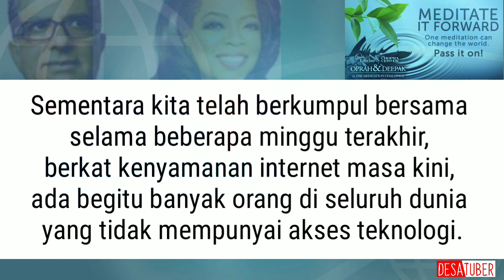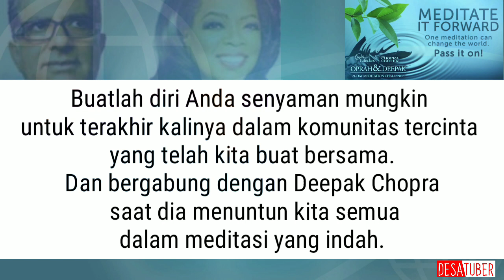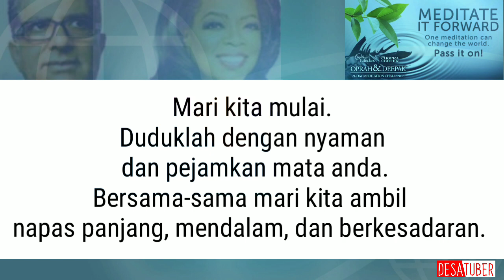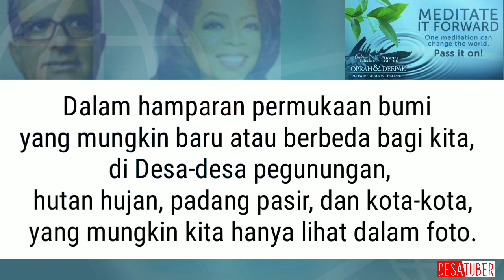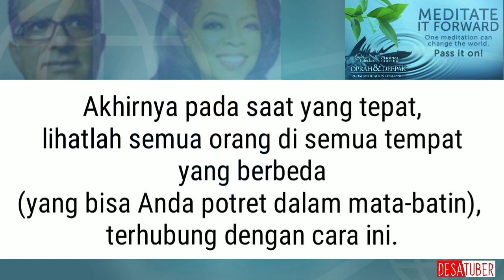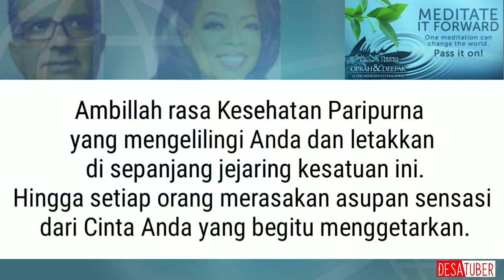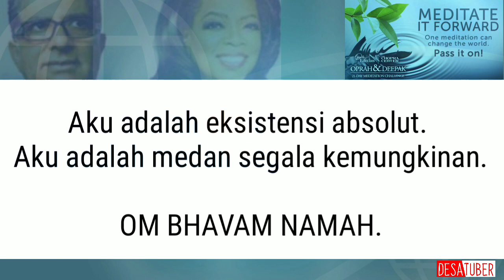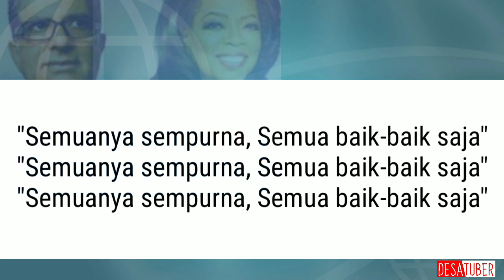Day #22 Perfect Health 21-DAYS MEDITATION CHALLENGE DEEPAK CHOPRA & OPRAH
Oprah Winfrey: So we came back for an extra day. And we have something very special to share. Each experience we've enjoyed together has allowed us to expand in wisdom and peace, in love and joy, and well-being as a meditating community.

While we've come together over these past weeks, thanks to the convenience of the Internet now, there are still so many individuals around the world, who lack access to such technology. And for many even fresh food, clean water, safe shelter, are not possible right now.

Today's meditation we've created especially with the global family members in mind, sending our purest intentions for perfect health to all people around the globe.

We want to activate a ripple of support, a ripple of love toward true global transformation. This is how we do it.

So, make yourself comfortable for one last time in this loving community we've co-created, and joined Deepak Chopra as he guides us all in this beautiful meditation, a shared journey to global perfect health.

Let's lift each other up.

– Day 22 Question:
1. What do you want to share from our journey with others?
2. How can you radiate the message of perfect health within your family, your community, and ultimately our global community?
3.  How can you connect more deeply with others in all that you do each day?